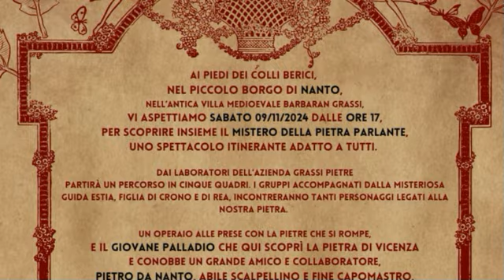Allegradonna, moglie del Palladio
Allegradonna, la moglie del Palladio, ci parla della sua famiglia. Uno struggente violino accompagna la narrazione sottolineando il dolore vissuto per le tragiche morti della sua famiglia.